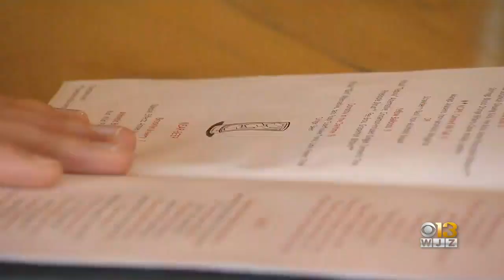Behind The Lens: Sean Streicher Discusses The 'Zero Proof' Movement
Sean Streicher sits down with Denise and Meg to talk about the 'Zero Proof' trend and how it's catching on at a local bar.